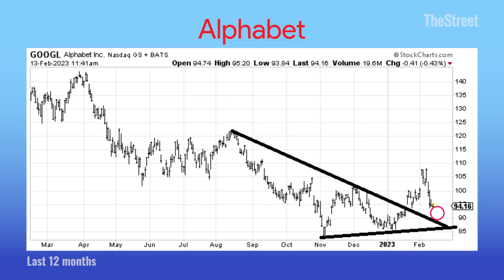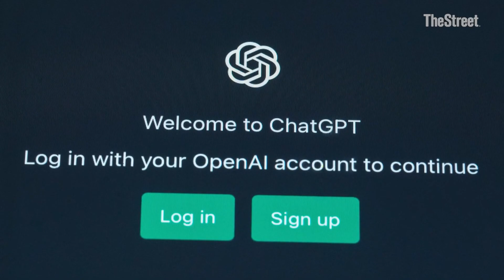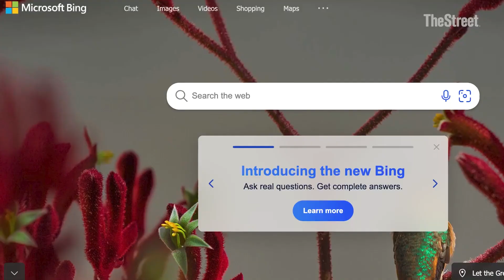What AI Chatbots Mean For Big Tech Stocks: Analyzing Alphabet, Microsoft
As big tech increasingly turns its attention to the next chapter of artificial intelligence, out top technical and fundamental analysts take a deeper look at the potential impact on Alphabet and Microsoft.